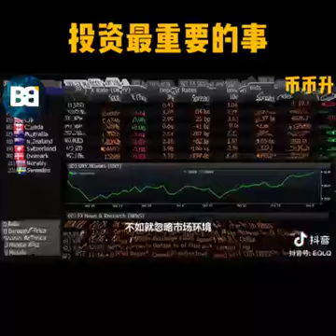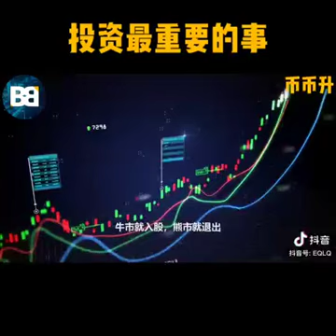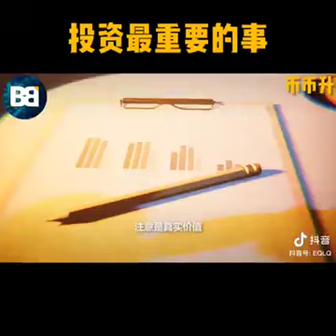投资篇，投资最重要的事